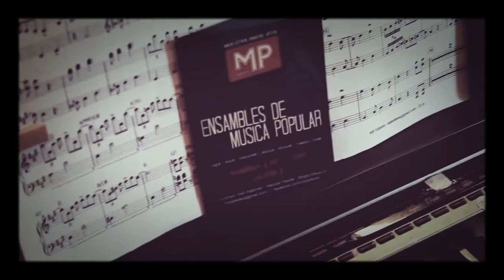Ensayos Ensambles 2016 - MP Talleres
Ensayos previos al show final del año 2016. Los tres grupos de Ensamble ensayando los temas para la muestra!